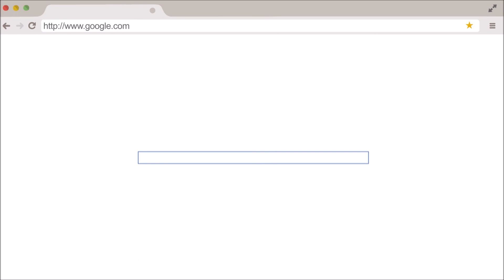What is Umbrella Insurance?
Steven Ladd

Question #33 in the 100 insurance questions in 100 days series. By Steve Ladd of Horan Companies, Inc. in Baldwinsville, NY.

An umbrella policy is a personal liability policy that runs over and above all of the other policies that you have enforced. For example, if you have an auto insurance policy and you happen to need all of the amounts given to you on the liability portion of that policy and they get all used up but you're still responsible for further damages, then an umbrella policy will step in and provide an additional level of coverage. Umbrella policies typically start with $1 million in coverage and can go as high as $5 million and sometimes even higher than that depending on the needs of the specific individual.
Typically, you'll find that an umbrella policy will be needed on auto insurance claims as a separate extra bit of liability. However, it doesn’t just stop there. There are added protections as a result of it being attached to the home policy as well, motorcycle policy, boat policy, ATV policy, camper policy, you name it. As far as those things are concerned, the umbrella is going to ride over and above.
It also provides a few different things that might not also be included on any other policy that you have. It provides coverage for slander or libel which in our social media day and age can be very useful and actually, you can potentially find yourself in some bit of difficulty as it applies to things that we may or may not say in regard to our opinions on social media. The umbrella policy could step in and help in that category as well.
In addition to providing you coverage for any judgment against you, it also provides coverage for legal fees. It could be that someone filed what turned out to be a frivolous lawsuit against you but you still had to pay to defend yourself. In this case, the umbrella policy would step in and cover those legal fees. And if you’re a landlord, it will protect you from things like wrongful eviction, false imprisonment, false arrest, things of that nature, in addition to the other things that a landlord may come into contact with outside of just your general liability situations that occur at their home.

6 Oswego St
Baldwinsville, NY